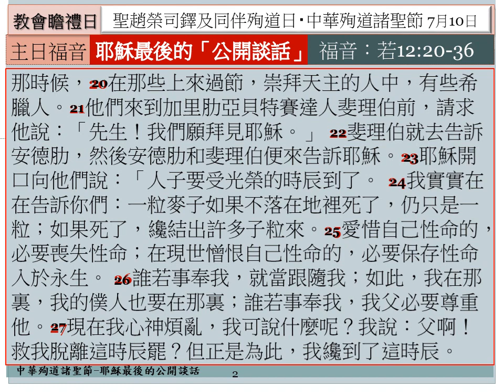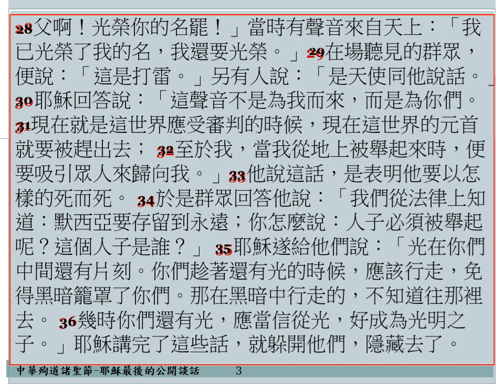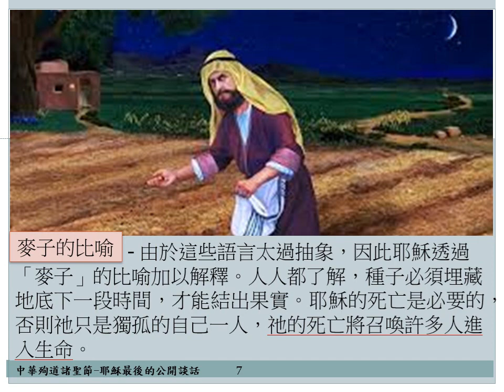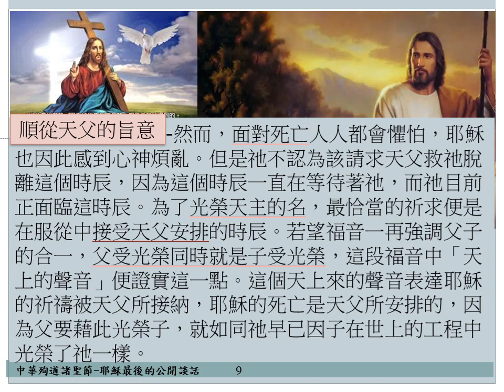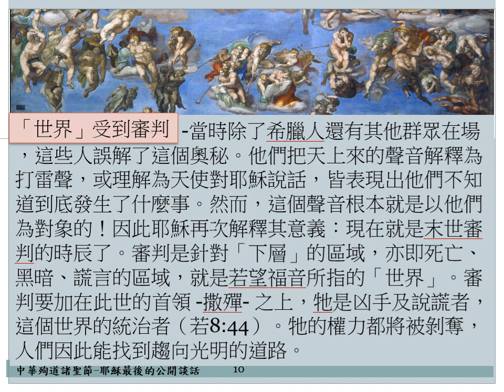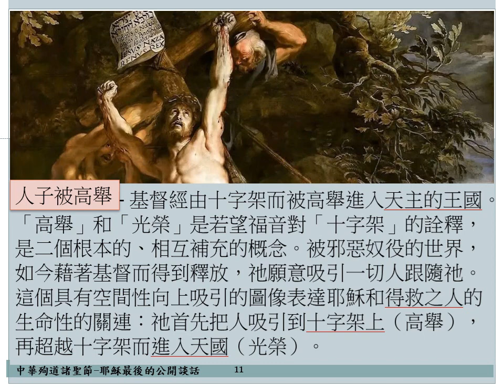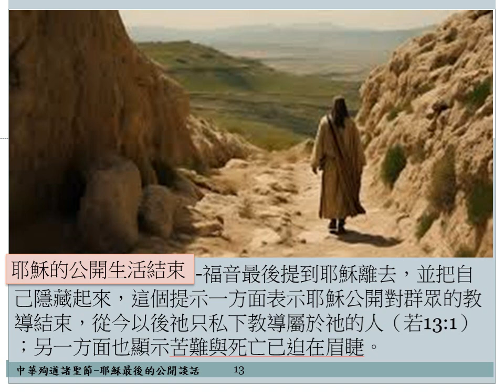耶穌最後的公開談話 中華殉道 7月10日（來源:思高讀經推擴）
耶穌最後一次「公開談話」，在談話中出現的關鍵概念如光榮、審判、人子、高舉、光明、黑暗、新生等，都在耶穌和尼苛德摩的談話中出現過。